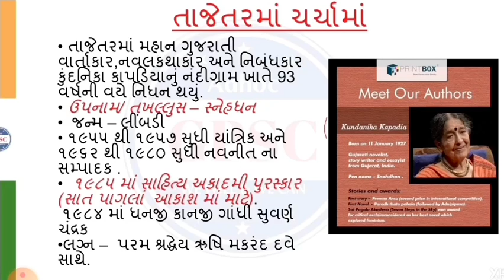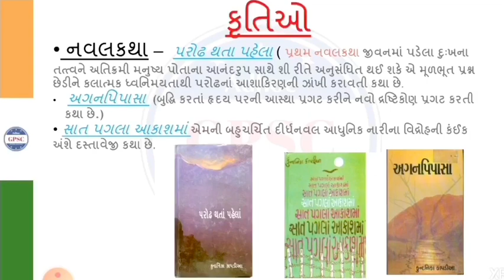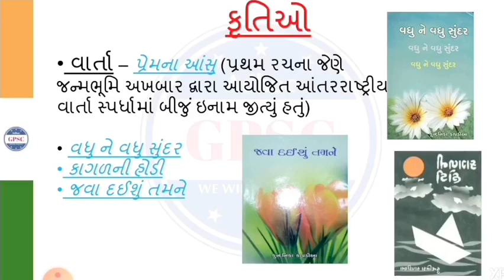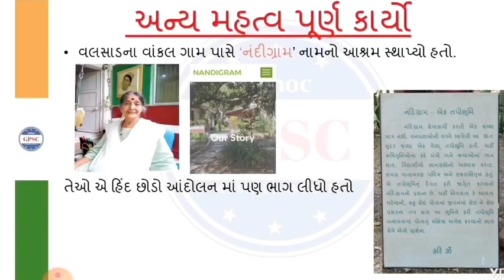વ્યક્તિ વિશેષ - Kundanika Kapadia